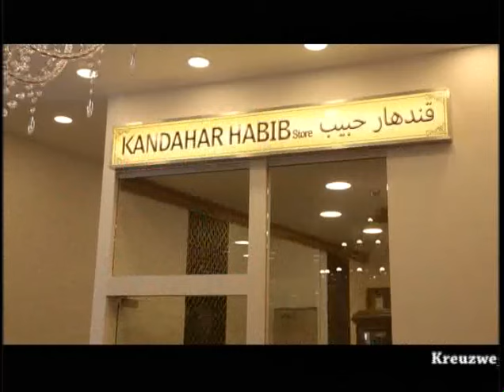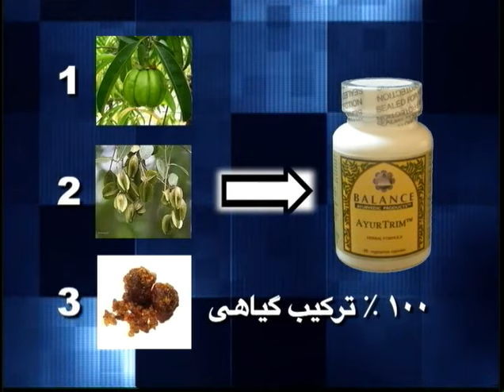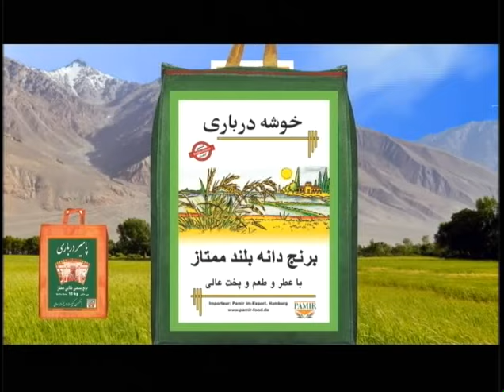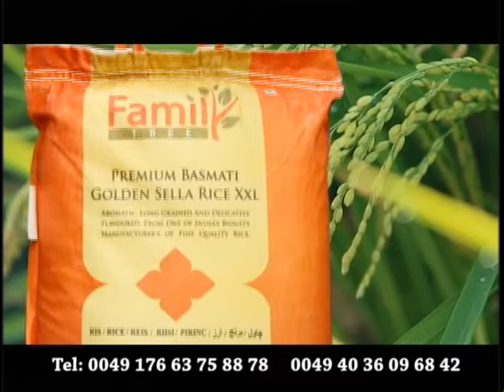Payame Afghan Tv Omar Khatab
Payame Afghan TV - Special talk show of Speenay Khaberay/ Sokhan-e-Oryaan- hosted by Mr.Omar Khatab –Tuesday 07/12/2016 latest political and military development in Afghanistan.
نن سه شنبې د ٢٠١۶ کال د جولای د مياشتې ۱۲ نيټه د سپينو خبرو خاصه خپرونه
د نن ورځې په دې خاصه خپرونه کې د پيام افغان د ټلويزيون د چلوونکي ښاغلي عمر خطاب تحليل او ارزونې د افغانستان د روانو سياسي او نظامي انکشافاتو په اړه او همدا شانته د پيام افغان د ټلويزيون د گرانو اوريدونکو او ليدونکو نظريات او پوښتنې اوريدلى شئ.
امروز سه شنبه ۱۲ جولای ٢٠١۶ برنامه خاص سخن عريان
در برنامه خاص امروزتحليل ها و تبصره های محترم عمر خطاب متصدى تلويزيون پيام افغان در باره تازه ترين انکشافات اوضاع سياسى و نظامى افغانستان وهمچنان نظريات و سوالات بيننده هاى محترم اين تلويزيون را از نقاط مختلف جهان در ارتباط به همين موضوعات استماع فرموده ميتوانيد.